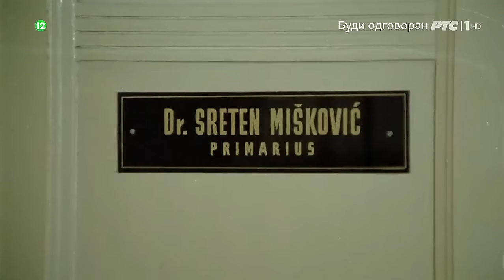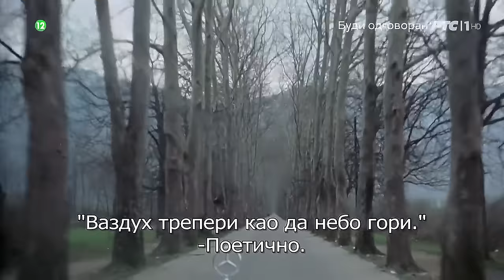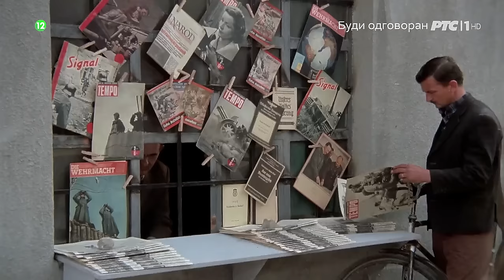Valter brani Sarajevo Ceo Film